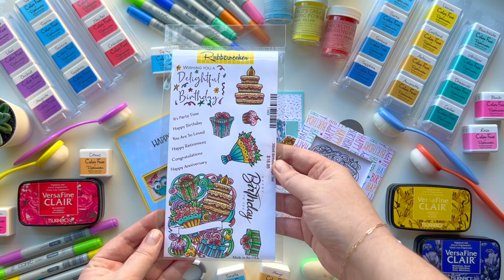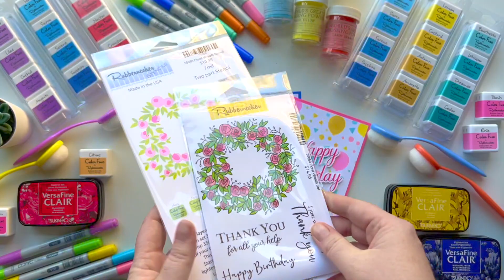Scrapbook Expo 2023 Workshops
We are so excited to be holding several different Workshops at this years Scrapbook Expo. If you plan to attend one of their amazing shows, make sure to snag a seat (or two) for some of these exciting classes. Each class comes with the materials to make the cards, as well as the sets shown here to take home and add to your collection! It really is such an amazing deal! We have a few extra classes that may be added randomly to shows, so keep your eye on each individual show for some surprise classes.  Head to Scrapbookexpo.com to buy tickets as they become available, and shop at Rubbernecker.com if you dont have a show near you and grab the items needed to get your craft on!